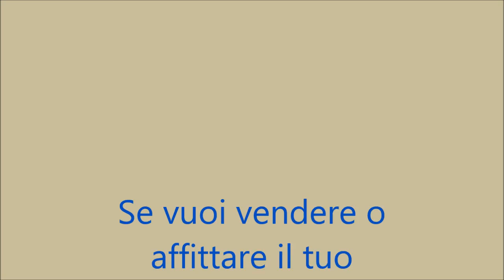sturla 29 nov 16